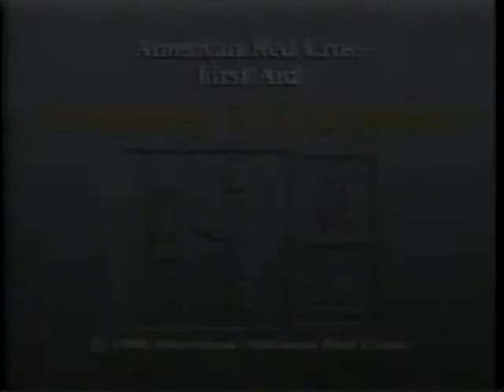Barriers to Action--No Action